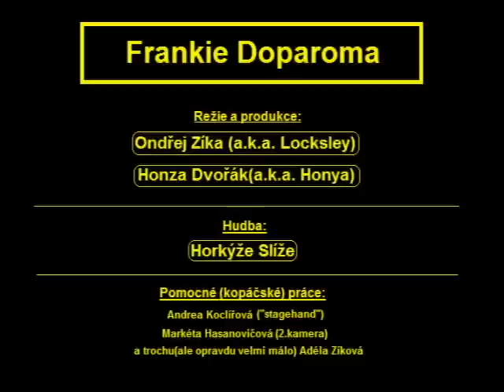Horkýže Slíže - Klip - Frankie Doparoma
fanúškovia z čb a čk.